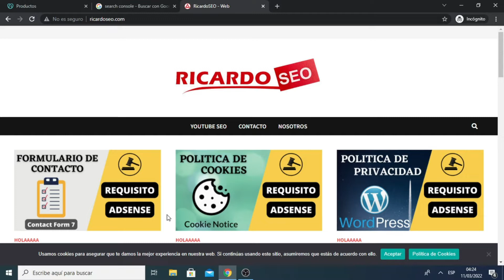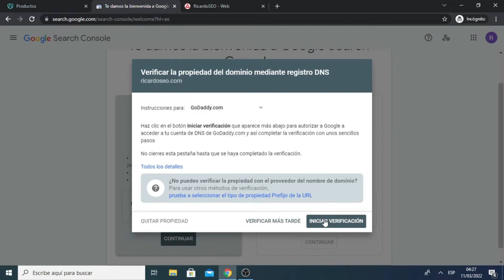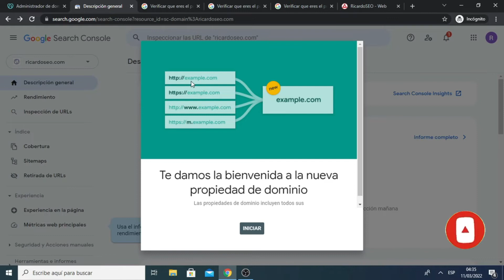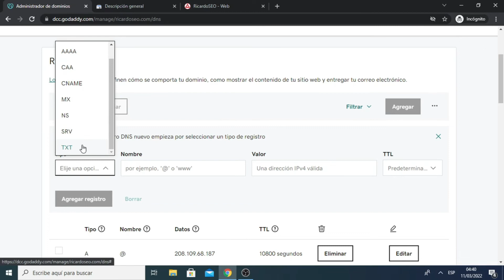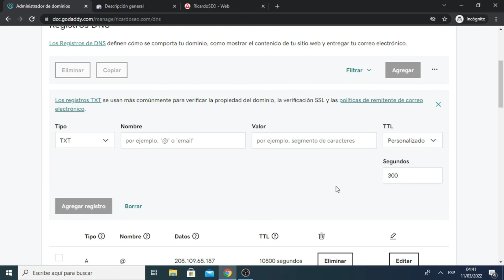✅ Como instalar GOOGLE SEARCH CONSOLE en mi pagina web | WordPress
Hoy aprenderás a instalar Google Search Console con WordPress de manera sencilla. Tutorial para VERIFICAR la propiedad de DOMINIO mediante registro DNS Search Console.

Recomendación:
✔ Seguir la secuencia de tutoriales para aprender desde el inicio hasta ser aprobados en ADSENSE y conocer las mejores estrategias de posicionamiento.

Enlace grupo de Facebook para ayuda en la comunidad  ⭐⭐⭐⭐⭐

|||III II Aviso :) IIII ||IIIII II|III IIIIII|II|

➡️ Y si te gusto comenta y comparte para llegar a más personas, me estarían apoyando.
Saludos.